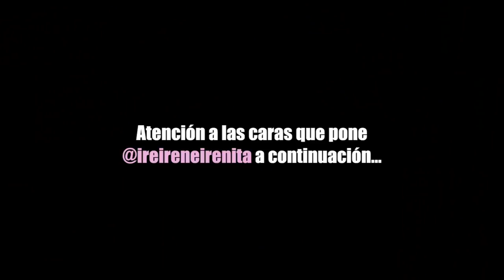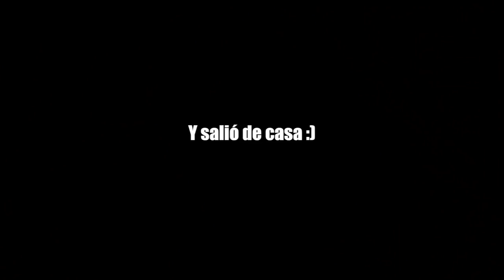FUI POR SORPRESA A ESPAÑA (REACCIÓN) 🇺🇸MI VIDA EN EEUU | VLOGMAS | Raque Late Vlog